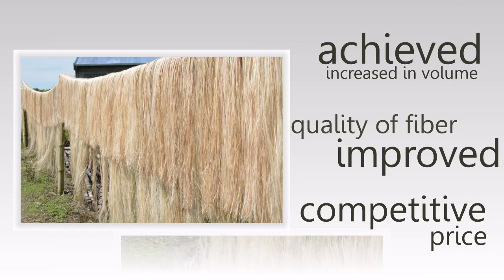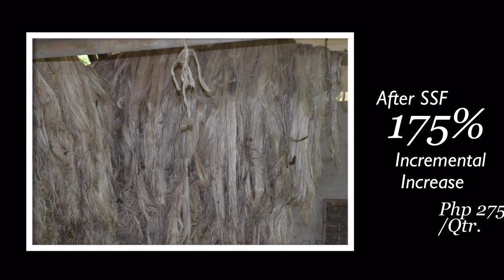Babami Rubber Farmers MPC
Testimonials of BRF-MPC on DTI Shared Service Facilities.